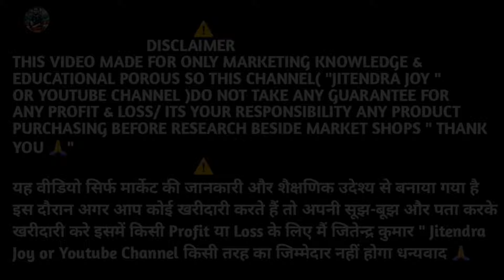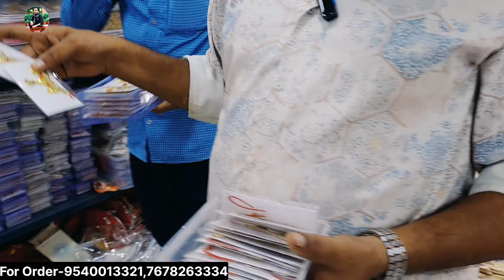लड्डू गोपाल के पोशाक झूले और Jewellery Items| Janmashtami Decoration special Video Sadar Bazar Delhi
Hello Friends Aaj के video में मैं आपको Laddu Gopal ke Fancy Dresses Jhoole and Jewellery Items Dikhane वाला हूँ
धन्यवाद 🙏

Address:- Nearby Metro station ( Tis hajari)
Shop Name:- Kaushik Flower
4871 Ground floor Western Cenema Foota Road Sadar Bazar Delhi-6

Laddu Gopal Dress Wholesale Market
Laddu Gopal Decoration Wholesale Market
Laddu Gopal Fancy JHOOLA
Laddu Gopal Decoration Letest Video
Laddu Gopal Jewellery Items Wholesale Market
Laddu Gopal Items Wholesale Market
Kanha ji ke Fancy Dresses
Laddu Gopal ke Fancy Poshak ka Wholesale market
Kanha ji Fancy Dress
Kanha ji Fancy poshak
Laddu Gopal Decoration Items
Janmashtami Decoration special Video
Janmashtami Decoration Wholesale Market
Janmashtami special Video
How to start small business
12 Tooti Chowk Sadar Bazar Delhi-6
Letest marketing video of Sadar Bazar
Marketing vlog Video
Jitendra Joy ka marketing Video
Jitendra Joy ka Letest marketing video
Best Shop for Janmashtami Decoration Items
Laddu Gopal Jewellery Items
Kanha ji ke jhoole
Sadar Bazar ka wholesale market
Biggest Wholesale market in Delhi
Biggest Wholesale market in India